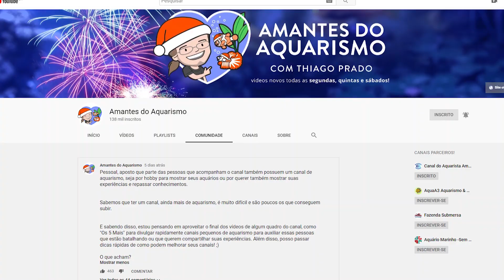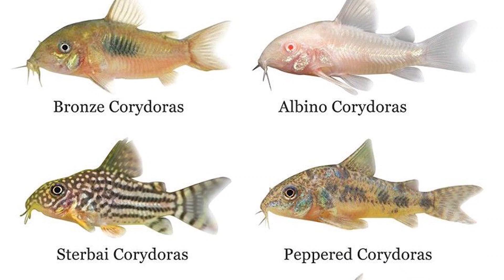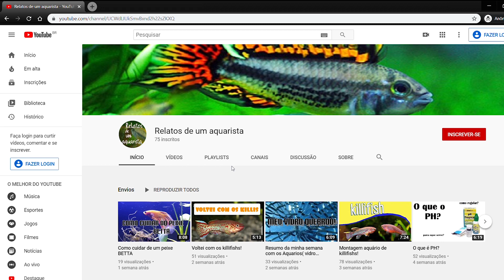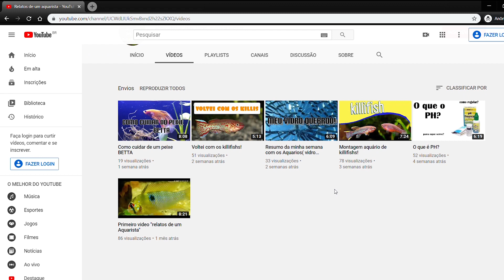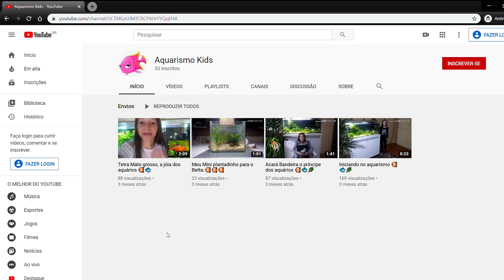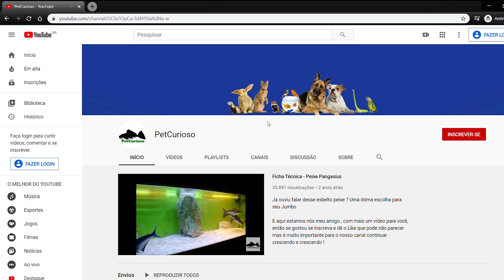5 Peixes NACIONAIS para AQUÁRIO!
Veja os 5 peixes de rios BRASILEIROS para por em AQUÁRIO!

E não se esqueçam de se INSCREVER nos canais de aquarismo que divulgamos no vídeo de hoje! :)

A série "os 10 mais" e "os 5 mais" visa demonstrar, em formato de entretenimento, elementos importantes do aquarismo. Em um vídeo mais divertido e descontraído, abordamos alguns assuntos importantes, fazendo o assunto ficar menos massivo e ao mesmo tempo divertindo quem for assistir a série.